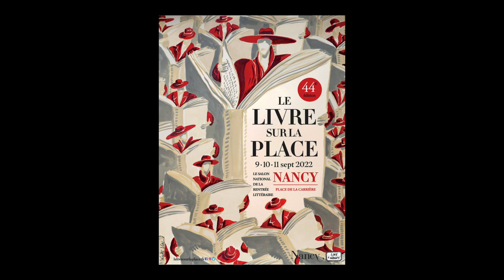Bérengère Cournut - Zizi Cabane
A l'occasion du Festival "Le livre sur la place" 2022 à Nancy, Bérengère Cournut vous présente son ouvrage "Zizi Cabane" aux éditions Le Tripode. Rentrée Littéraire Automne 2022